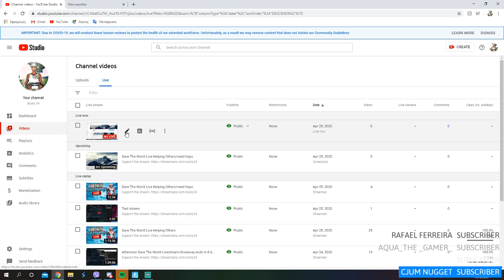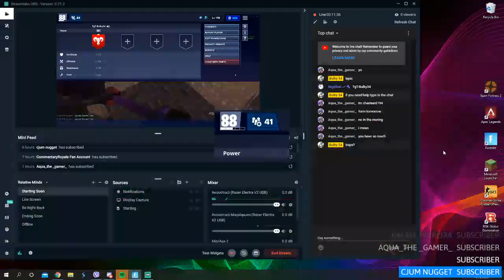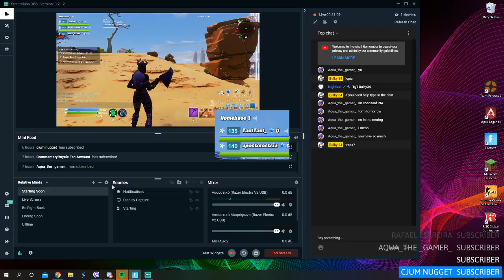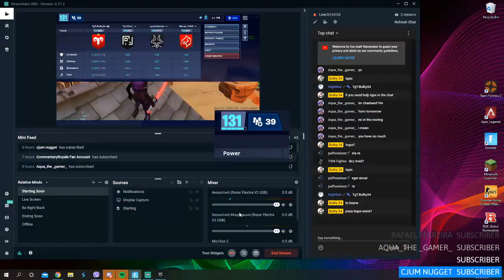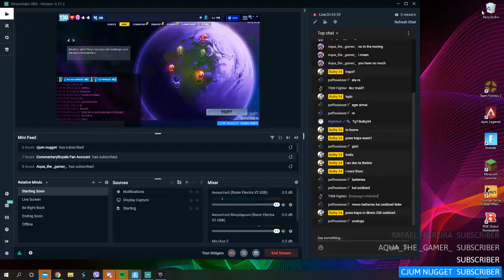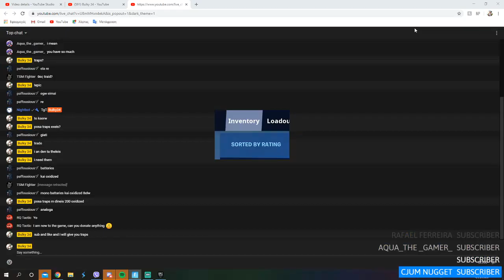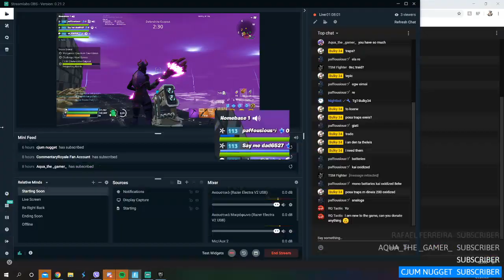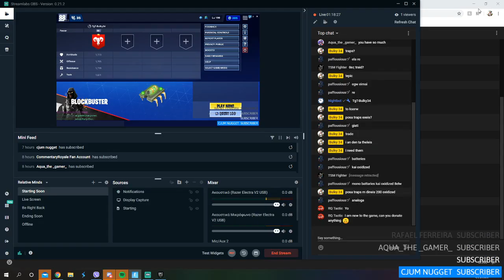Save The World Live Helping Others/need traps